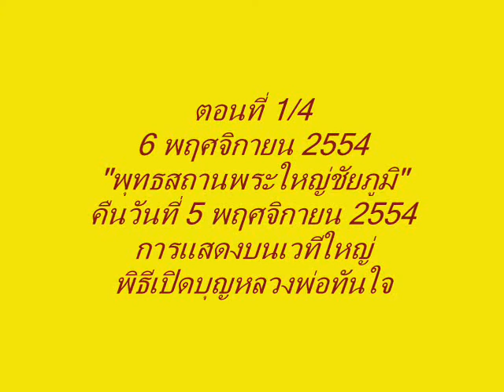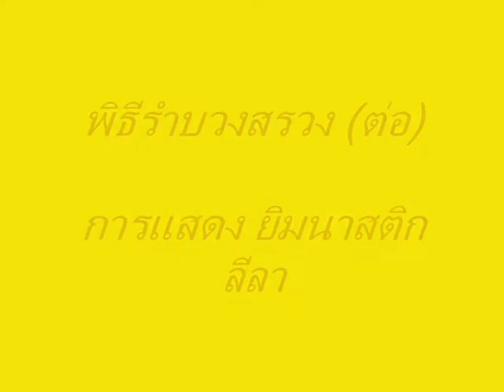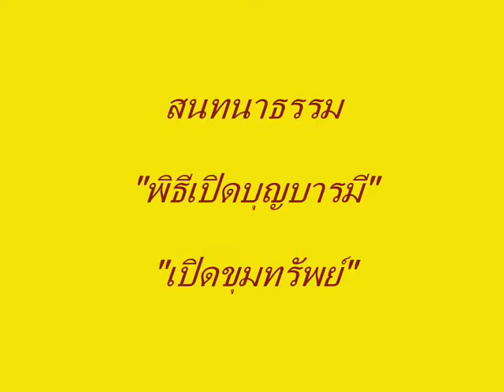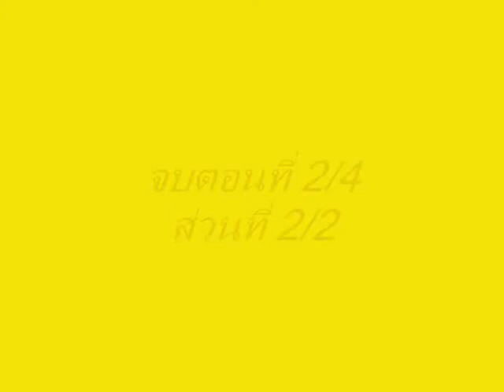มูลนิธิพระใหญ่ชัยภูมิ กฐินสามัคคีมหากุศล 4 5 6 พฤศจิกายน 2554 ตอนที่ 2 4 ส่วนที่ 2 2